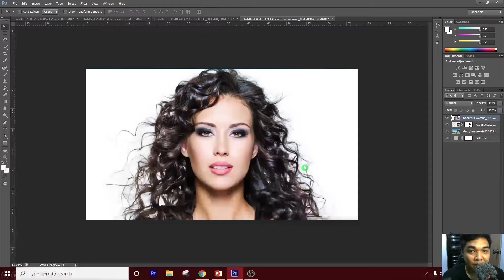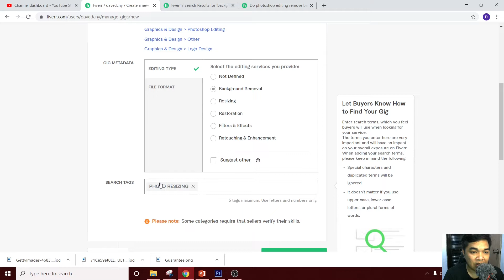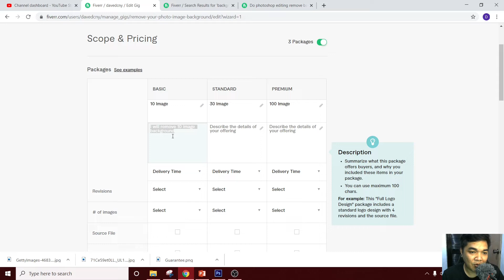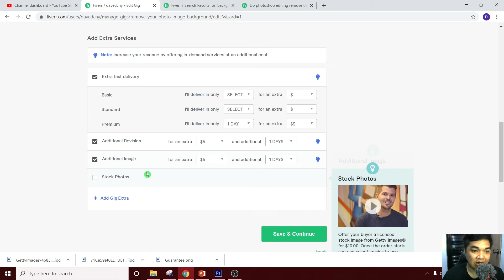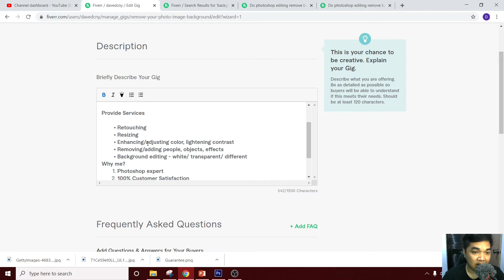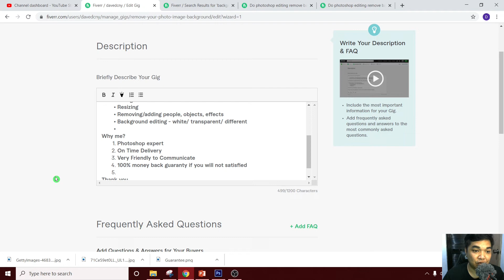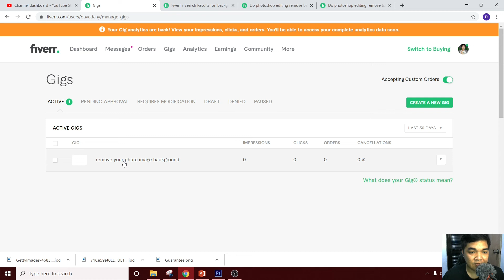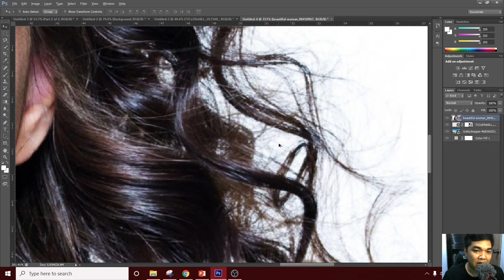ONLINE JOBS Fiverr Gig For Photo Image Background Removal Tutorial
How to Create Fiverr Gig for Photo Image Background Removal Work From Home

ONLINE JOBS SKILLS

PROFILE- PROPOSAL-STRATEGY